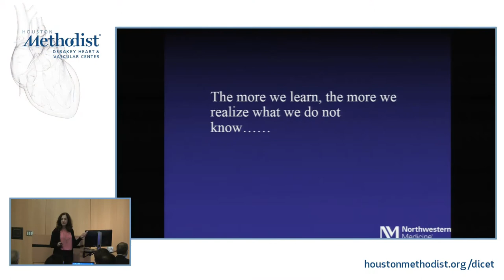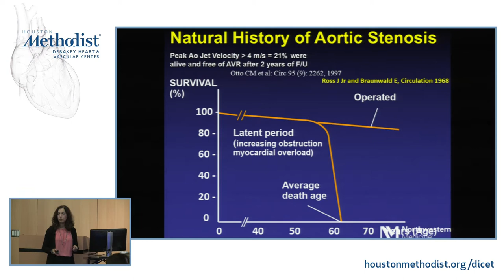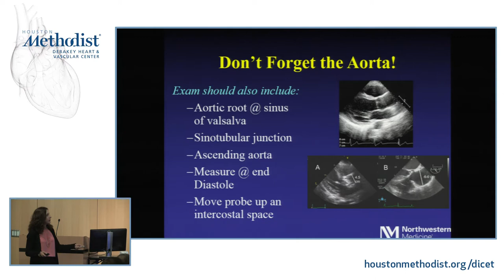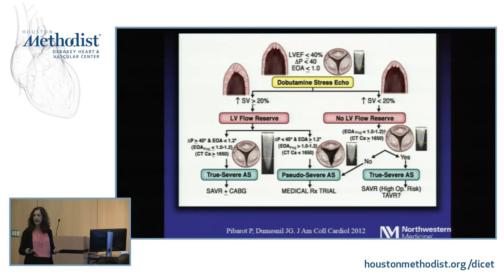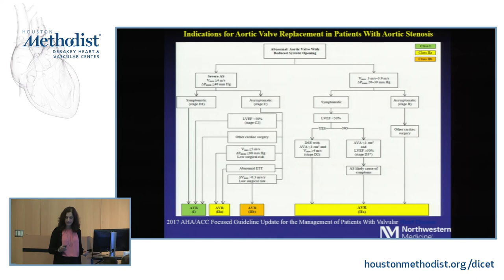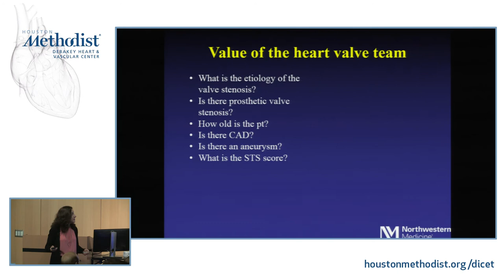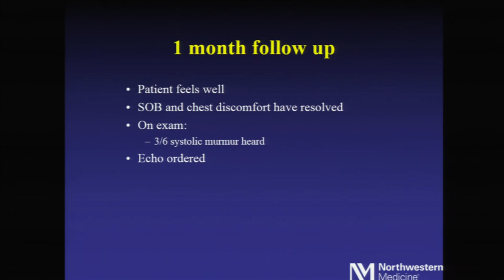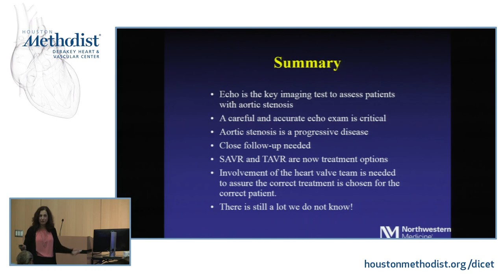Modern Concepts in Aortic Stenosis (VERA H. RIGOLIN, MD)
SESSION SIX • Valvular Heart Disease II: The Aortic and Prosthetic Valves

"Modern Concepts in Aortic Stenosis"

SPEAKER: VERA H. RIGOLIN, MD

8th Annual
MULTIMODALITY CARDIOVASCULAR IMAGING FOR THE CLINICIAN
February 23-25, 2018
Houston Methodist Research Institute - Houston, Texas

COURSE CO-DIRECTORS
Stephen H. Little, MD, FRCPC, FACC, FASE
John J. Mahmarian, MD, FACC, FSCCT, FASNC
Miguel A. Quiñones, MD, MACC
Dipan J. Shah, MD, FACC

PROGRAM OVERVIEW
Cardiovascular imaging plays a vital role in the management of the cardiovascular patient. Knowledge of various imaging modalities is critical to understanding their advantages, limitations and appropriate utilization in patients with ischemic heart disease, heart failure, atrial fibrillation, cardiomyopathy, masses, valvular disease and
aortic disease. In addition to didactic lectures by world experts, this symposium offers the opportunity to participate in small-group tutorials for each imaging modality and demonstrations of heart anatomy, as well as observe live procedural cases. These sessions will allow participants to better visualize and understand cardiac and valvular structure, and enhance correlations with cardiac imaging.

EDUCATIONAL OBJECTIVES
• Discuss new developments in multimodality imaging
• Compare the different types of imaging for the assessment of ischemia to determine which is the most beneficial for the specified clinical question
• Evaluate valve and heart morphology and relate them to valvular imaging and interventions
• Describe the timing and interventions in common valvular disorders
• Discuss how imaging can be utilized to differentiate cardiomyopathies and masses
• Explain the role of imaging in vascular disease and diseases of the aorta
• Summarize the most common congenital heart disease disorders seen in the adult and their salient imaging features